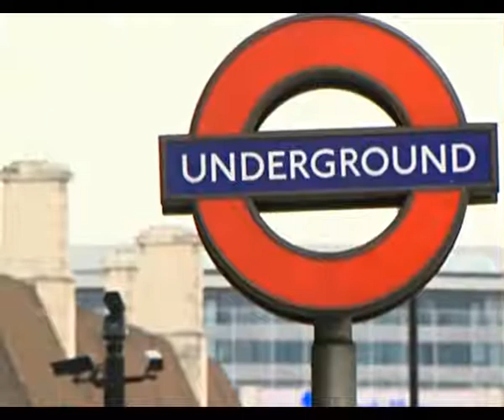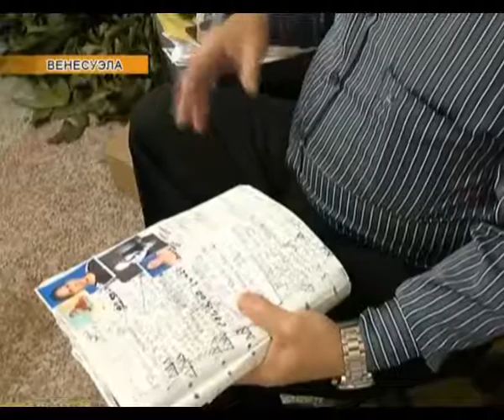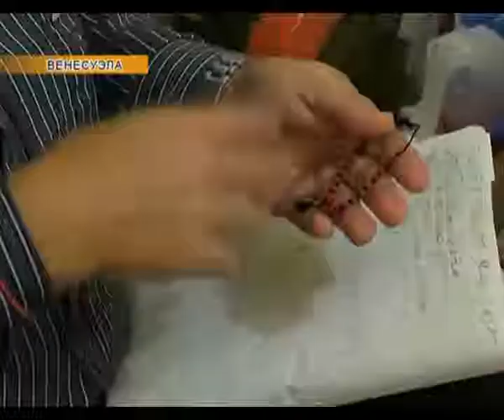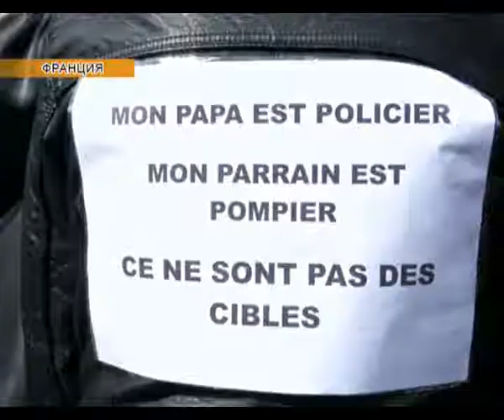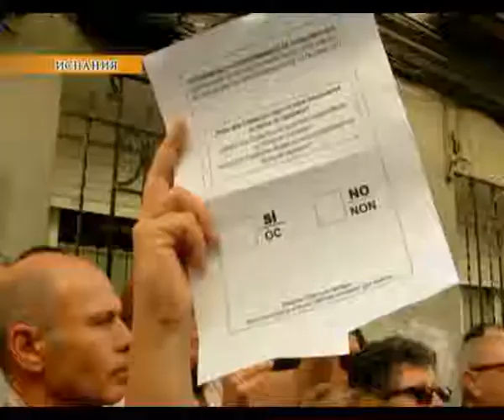Әлем жаңалықтары (19.09.2017)